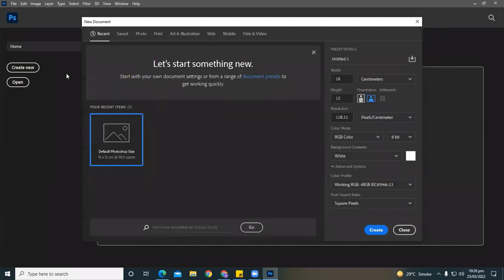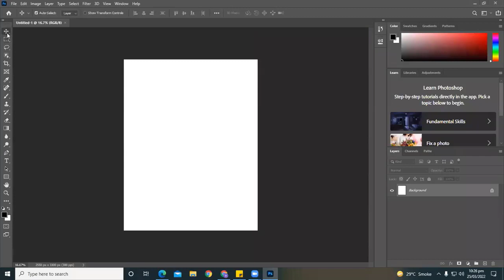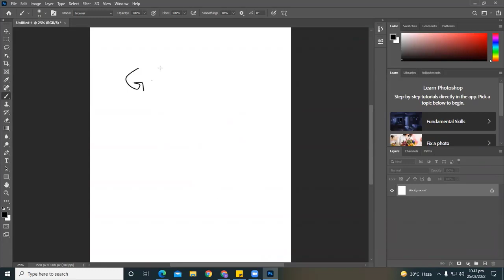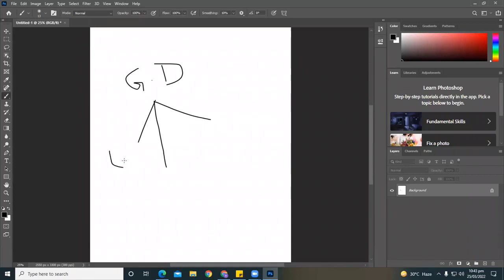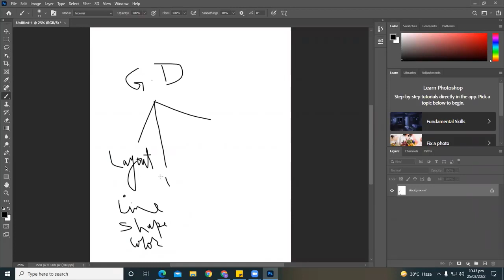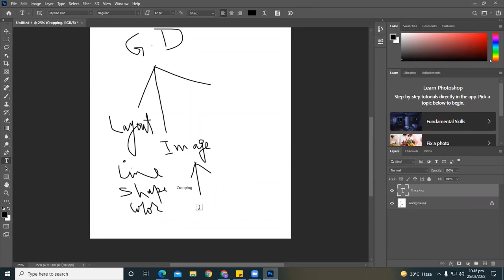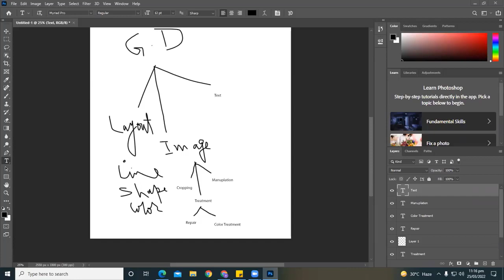Graphic Designing course from basic to advance | Class 1 Introduction in hindi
Hey Everyone! Here's the very first class of Graphic Design Theory. In this class I tried to explain What is Graphic Design.
Since graphic designing goes places each day, the demand for skilled graphic designers increases with it.
Graphic Design is consists of two words and my main focus in this class is Design. So there is a misconception that design means some sort of decoration. But in reality a design is a Solution. Or we can say designing is the process of problem solving.
In this complete graphic designing course, learn adobe illustrator And adobe Photoshop  in 2 months  for free, in which all tools are explained in adobe illustrator And adobe Photoshop.

Content in this adobe illustrator cc full tutorial:
 Introduction and basic tools
 Shapes, art brushes, and text frame
 Various tools in illustrator
 Creating business cards
Creating different types of logo.
Patterns and effects in illustrator
Projects like business cards, logo project, business flyer project, and cartoon project

We have also included real-time projects of this complete tutorial for adobe illustrator for a better understanding of the topic.

This complete illustrator tutorial in Hindi will give you in-depth knowledge about how to use illustrator tools and how to design on illustrator.

Illustrator is a drawing and design program for graphic designing which is developed by adobe. It is a vector-based program from which single design elements can be created.

For creating amazing posters, logos, icons, and graphics, watch this complete illustrator tutorial in Hindi for basic to advanced design tutorials.